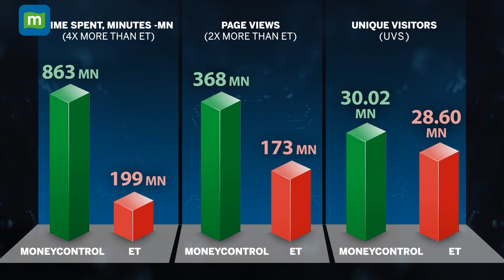Axiom-4 Mission: Indian Astronaut Shubhanshu Shukla To Fly To ISS On June 19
Days after Indian astronaut Shubhanshu Shukla’s Ax-4 mission was postponed indefinitely, Isro has announced the new launch date. Shukla is set to make history as he prepares for his maiden voyage to space aboard the Axiom-4 (Ax-04) mission, now officially scheduled for launch on June 19, 2025.